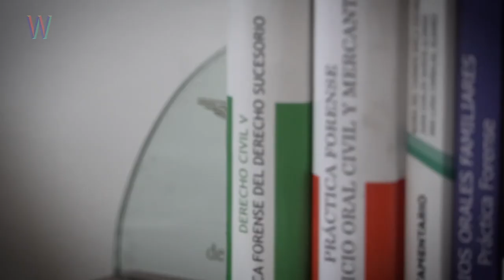Decidimos Estar Aquí | MEXAS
MEXAS 2023

#93: RAFAEL CASTRO en DECIDIMOS ESTAR AQUÍ

Rafael es abogado. Disfruta conversar con la gente porque así conoce las perspectivas particulares sobre diversas problemáticas en las que él trabaja desde su profesión y así amplía su propio criterio. Consumir cannabis le ha permitido conectar de nueva cuenta con lo que verdaderamente importa en la vida: el conocimiento, el amor y el cariño de su familia, generar comunidad.

Decidimos estar aquí suena con “Lonely Streets” de Choko

Súmate al Movimiento No Zombie:
Web: